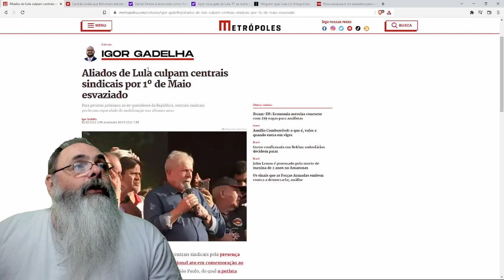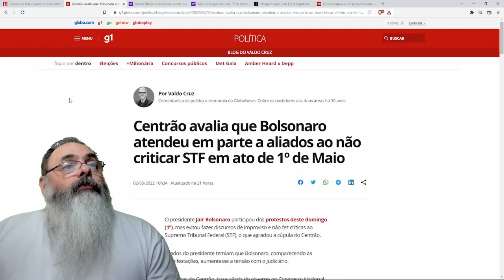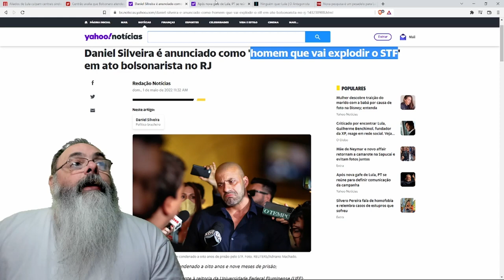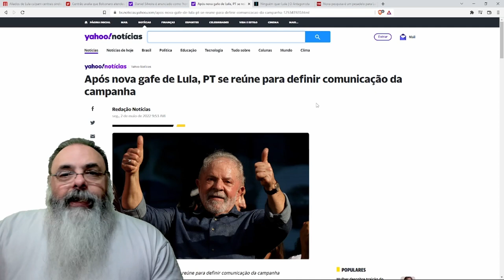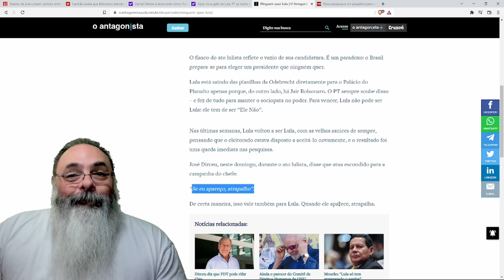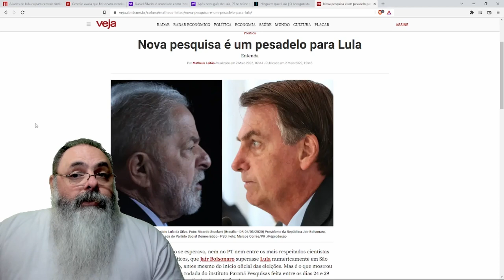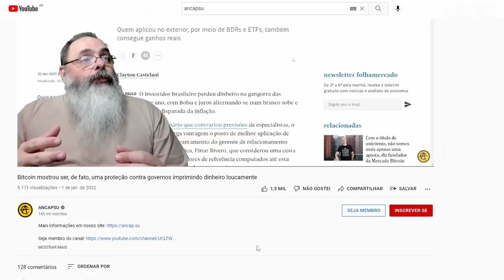Esquerda admite e tenta agora entender o DESASTRE que foi o PRIMEIRO DE MAIO